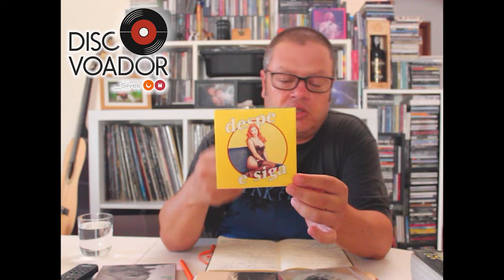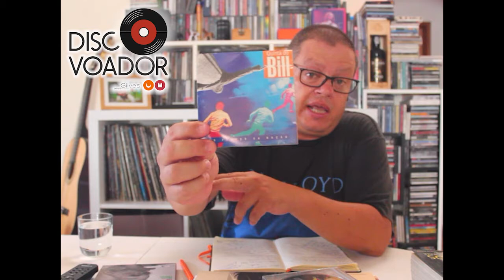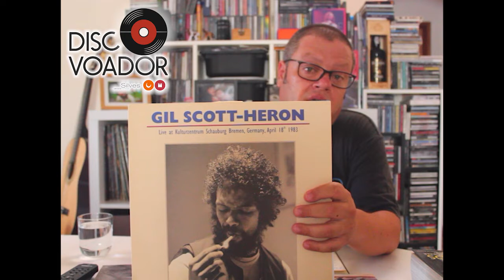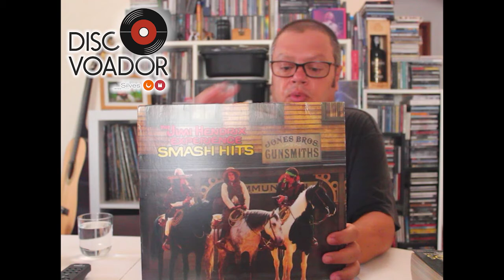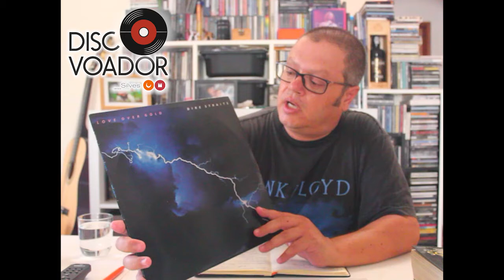Silves Entre 4 Paredes » Disco Voador » Sérgio Costa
O Município de Silves através da rubrica “Disco Voador”, e ao longo destas últimas semanas, esteve o grato prazer de partilhar convosco alguns discos.
Foram discos novos, velhos, discos de rock ou de jazz, nacionais, internacionais, todos eles com um enorme significado para quem o apresenta, Sérgio Costa.
O significado de um disco não é igual para toda a gente, cada um de nós pode atribuir  significado a uma obra e leva-lo para a dimensão que quiser.
Não existem verdades absolutas, mas existe muita harmonia e cumplicidade.
Agradecemos por ter passado aqui connosco estes últimos domingos, pelas 18h00.

Nota: Sérgio Costa ao referir-se a uma obra do Gil Scott Heron, disse “Television Will Not Be Televided”, quando na verdade ele queria dizer “ Revolution Will Not Be Televised”.

Higienize as mãos com frequência!